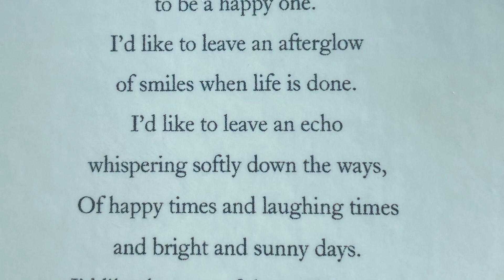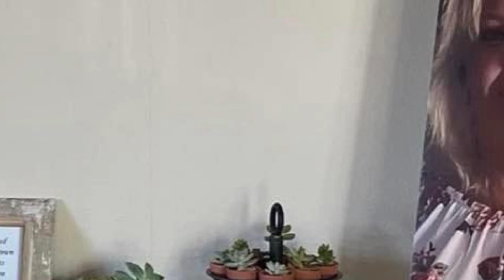Shannon’s Winery Celebration of Life part 2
Shannon’s sister Carol & Man Mike share their hearts and Kenny & Melanie rock the night away in honor of our girl Shannon. ♥️